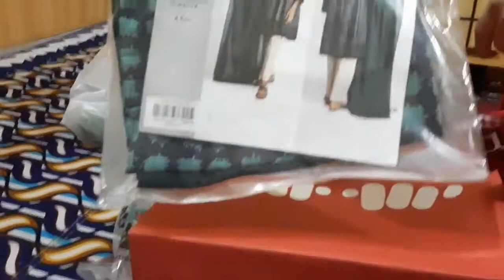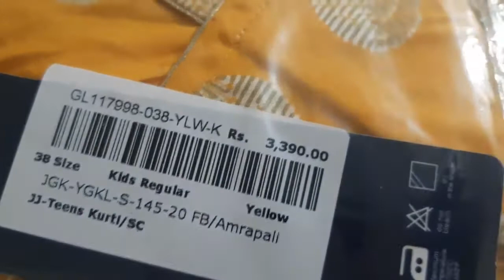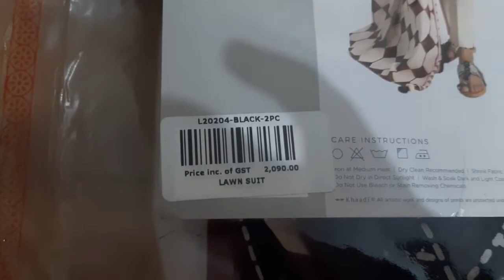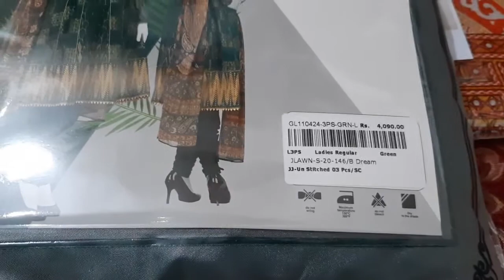Aaloo baingan || shooping haul || nishat || khaadi | limelight || J. || edenrobe || Vlogs with Alia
Vlogs with Alia

Vlogs with Alia

Shopping haul from
 khaadi
 limelight
 edenrobe
 nishat linen
 J.

Vlogs with Alia